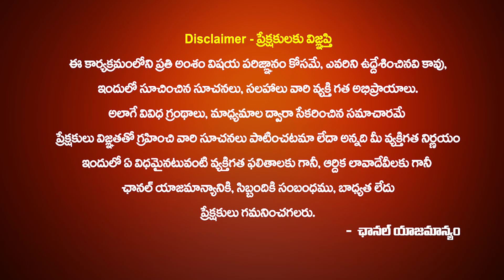డిసెంబర్ 31లోపు వృశ్చికరాశి వారికిఅదృష్టం